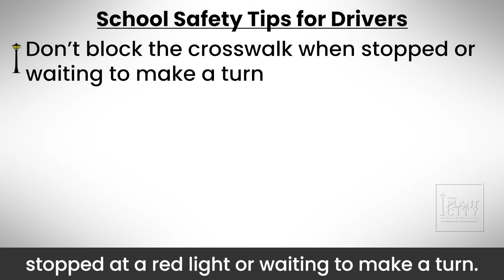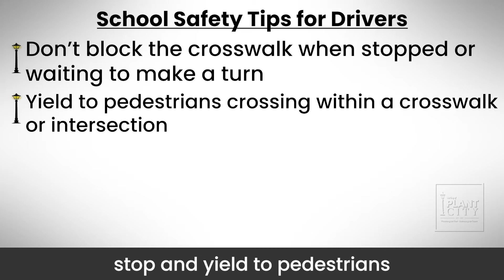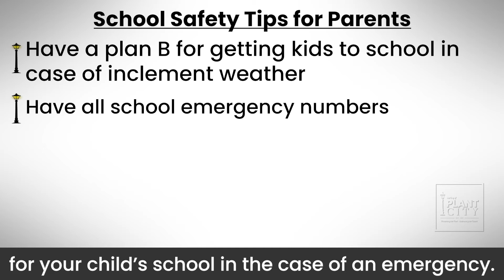School Safety Reminders